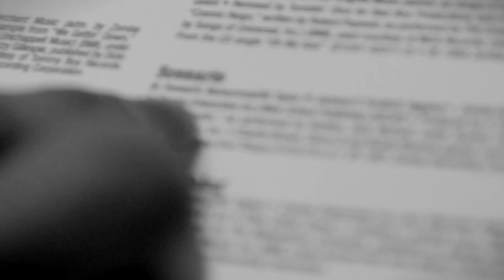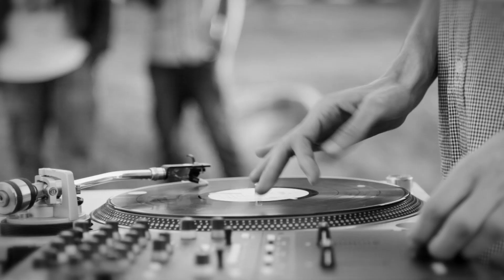Simba & Milton Gulli - Scenario feat. Zubz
"The Heroes: A Tribute To A Tribe Called Quest" is a voyage, from the 90's when ATCQ was at its peak, to now, taking the listener on an evolutionary tour of hip hop to Southern Africa. This album is not only a tribute to ATCQ, but also a symbol of the happiness and joy in the simplicity of life, love, and music.

Recorded Live in Mozambique.

Scenario is the first single taken from the album